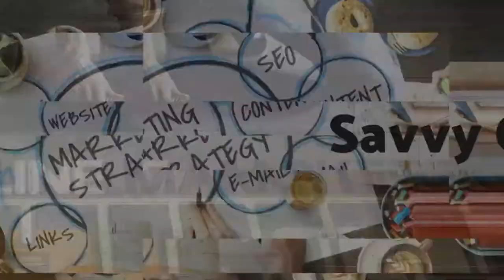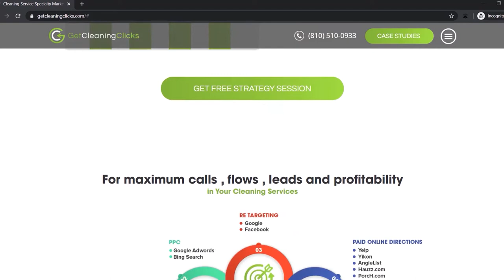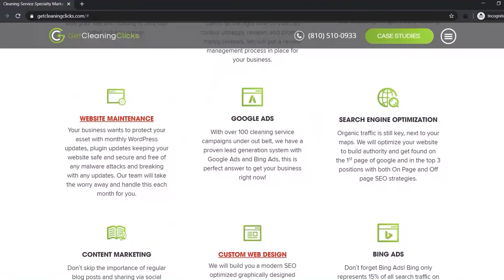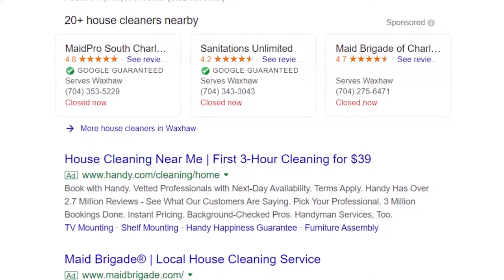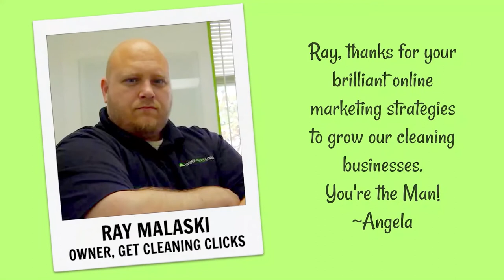Changes in Online Marketing for Cleaning Businesses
Changes in online marketing for cleaning businesses in 2020 are here. Ray Malaski, CEO of Get Cleaning Clicks tells us to stop wasting money on these platforms.